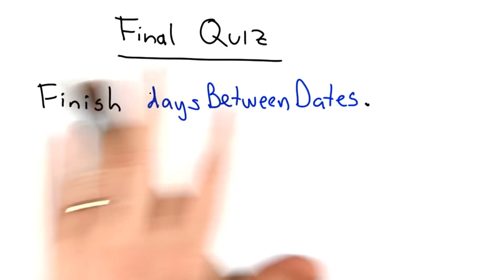Finish daysBetweenDates - Intro to Computer Science